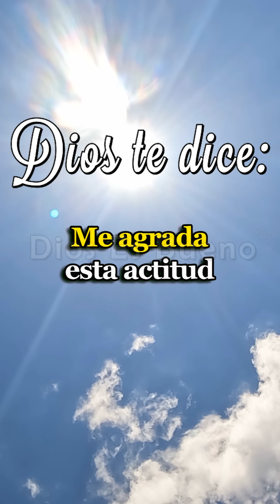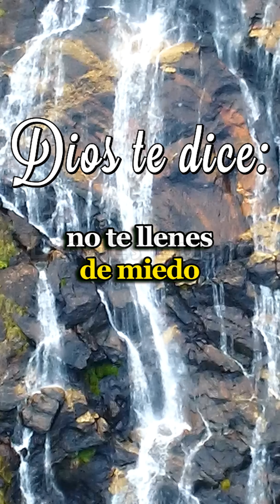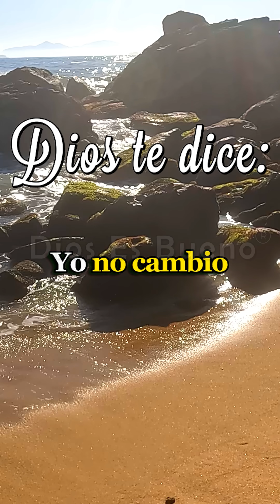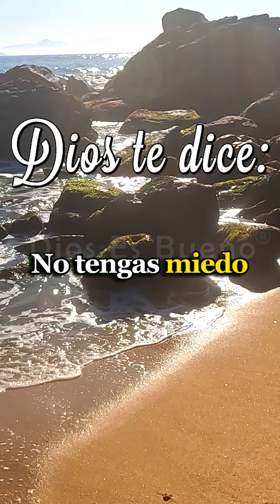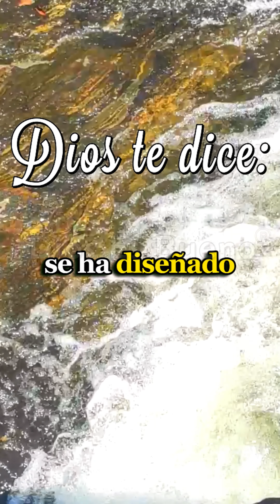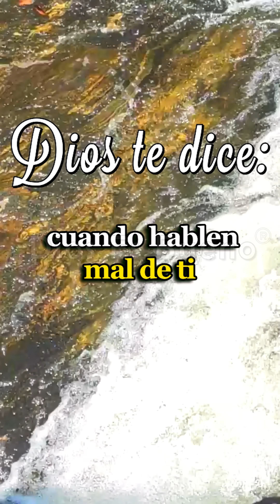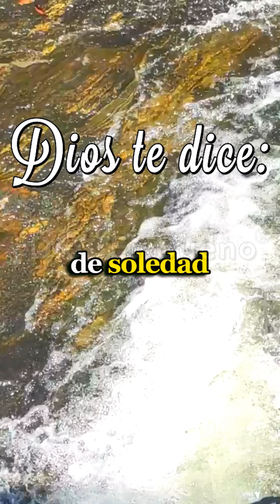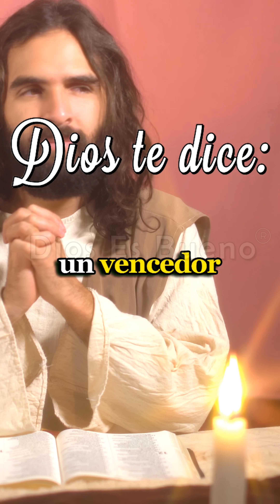Dios te dice hoy: Me complace ver que eres agradecido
Me complace ver que eres agradecido. La gratitud abre tu corazón a mi amor y mis bendiciones. En cada día, encuentra motivos para dar gracias. Tu actitud humilde y agradecida me llena de alegría. Siempre estoy aquí, listo para colmar tu vida de aún más razones para agradecer.